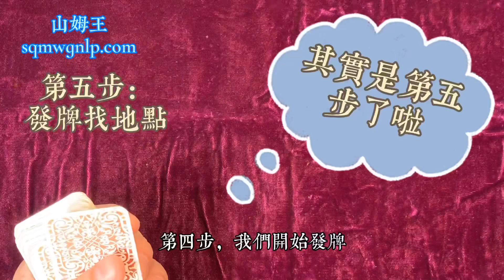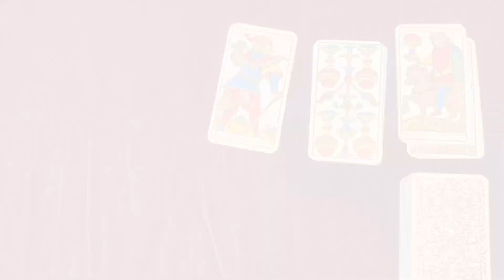山姆王《塔羅尋物小技巧》